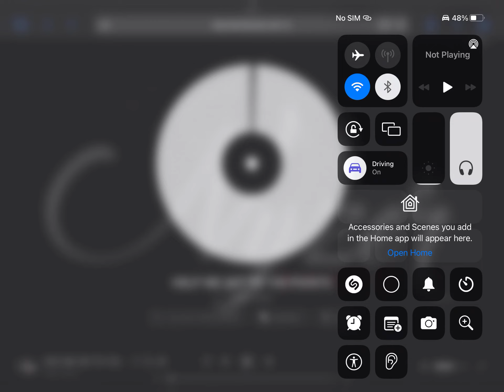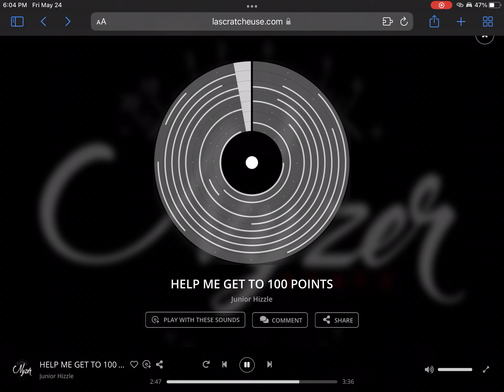Freestyle Beat (Beat #11)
This beat was made with La Scratcheuse

If you want to make your own beat use this